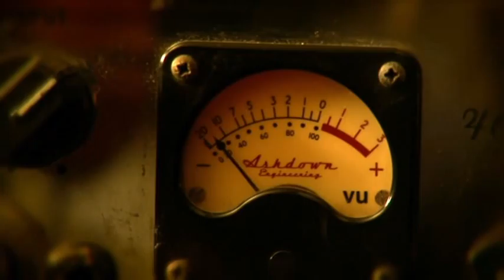Dive Dive - The Game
Directed by Jon Spira